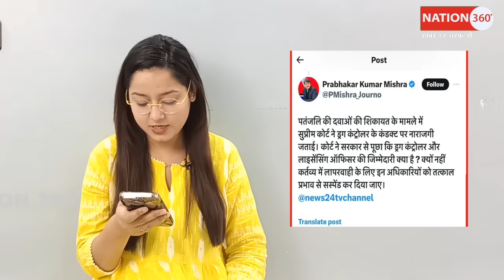सुप्रीम कोर्ट में रामदेव की धज्जियां उड़ा डाली! जज साहब ने कही का नही छोड़ा!